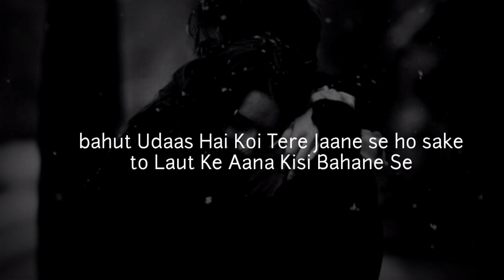Mujhe Maaf Kardo Hindi Shayari🥺😓|I'm Sorry Hindi Shayari for WhatsApp Status|Iam Sorry Hindi Shayari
Sad love poetry
I am sorry Status Video
iam sorry my love
I am sorry WhatsApp status video